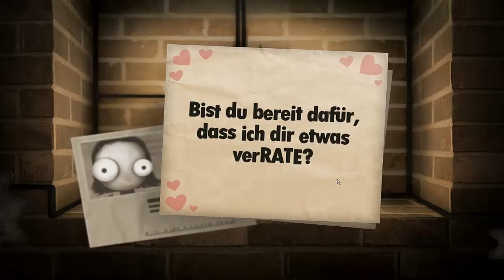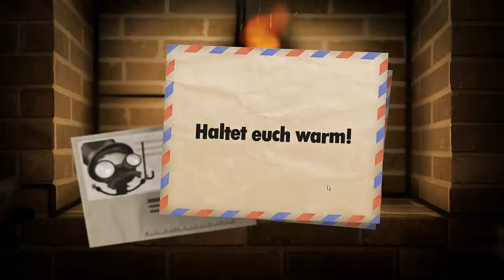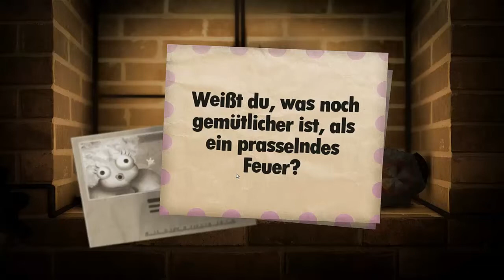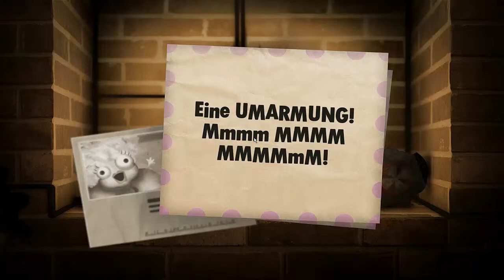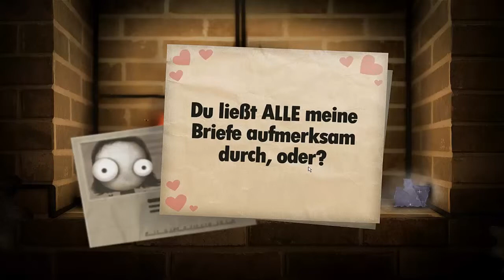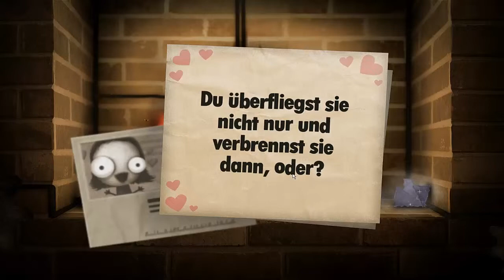Let's Play -- Little Inferno -- Part 3 | By Kotori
Kotori spielt das wunderschöne Spiel Little Inferno :)
Ich sitzte während dessen hinter ihr und nerve Sie :D